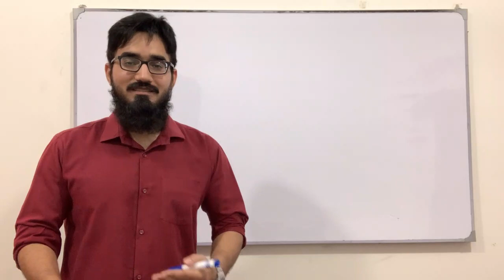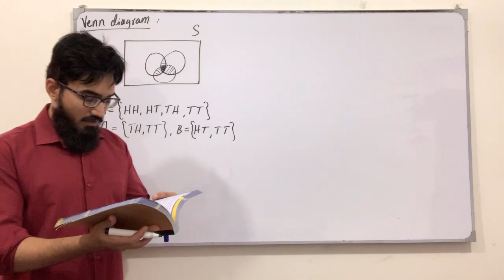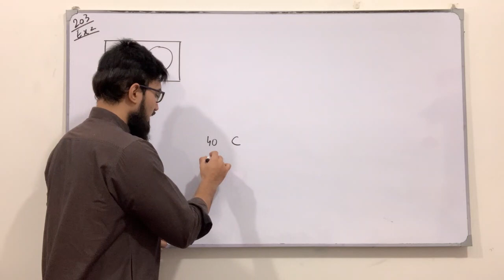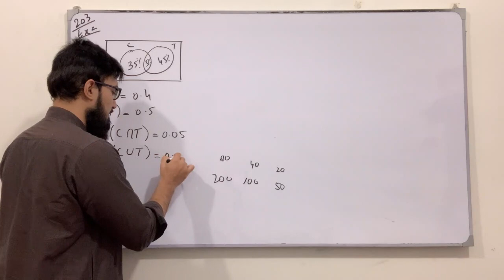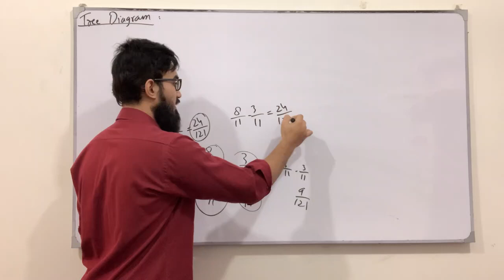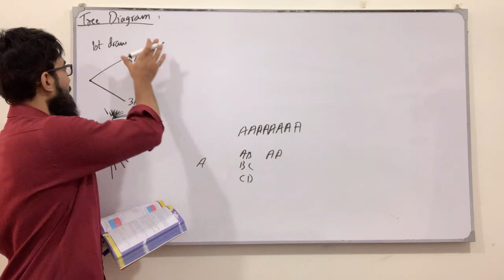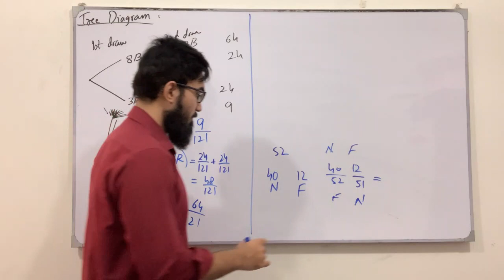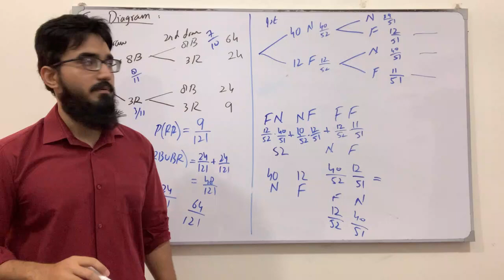First Year Math New Book | Lecture 87 | Chapter 6 | Probability using Venn Diagram and Tree Diagram